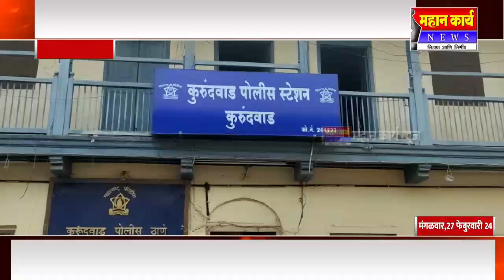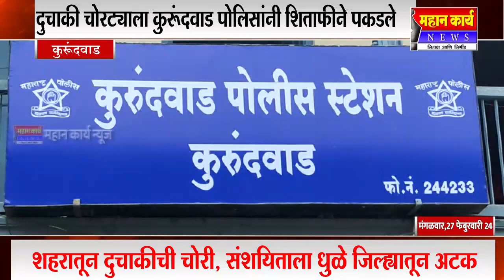दुचाकी चोरट्याला कुरूंदवाड पोलिसांनी शिताफीने पकडले : शहरातून दुचाकीची चोरी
दुचाकी चोरट्याला कुरूंदवाड पोलिसांनी शिताफीने पकडले : शहरातून दुचाकीची चोरी, संशयिताला धुळे जिल्ह्यातून अटक